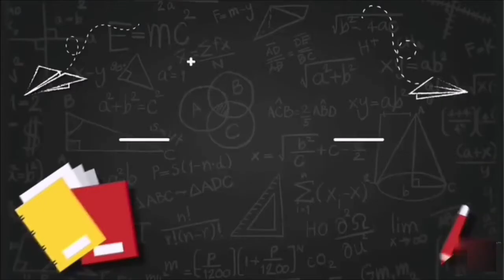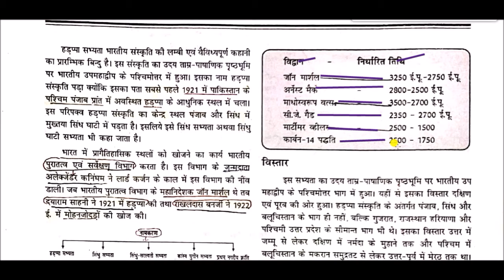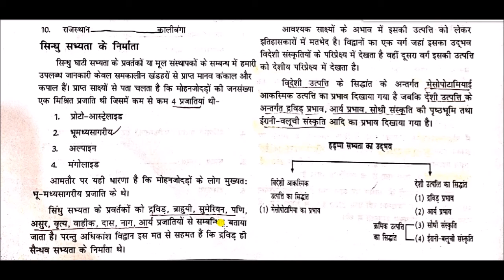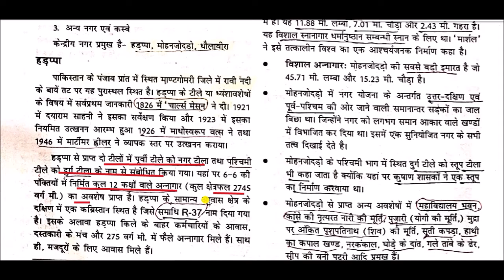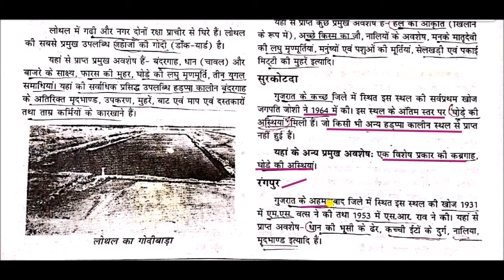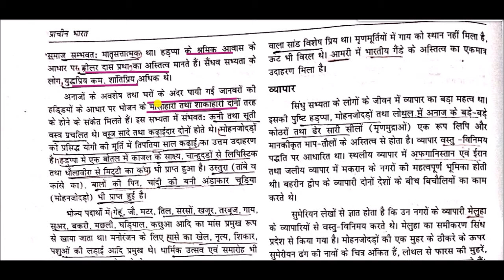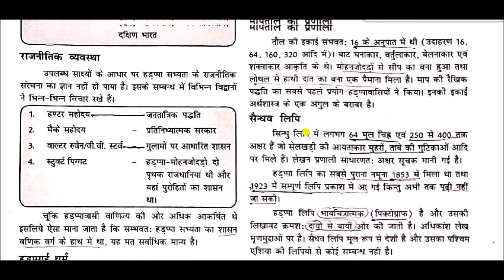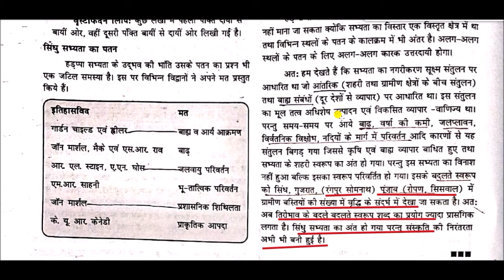हड़प्पा सभ्यता || Harappan Civilization || History For upsc & state psc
Harappan Civilization  for All Competitive Exams like SSC, Railway, IB, Bank, UPSC, BPSC, MPSC, PCS, etc.